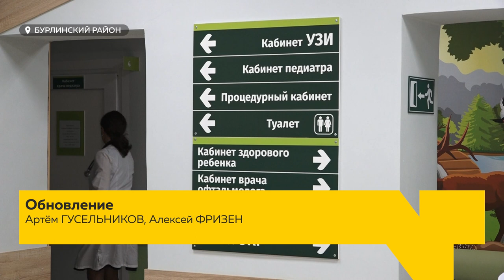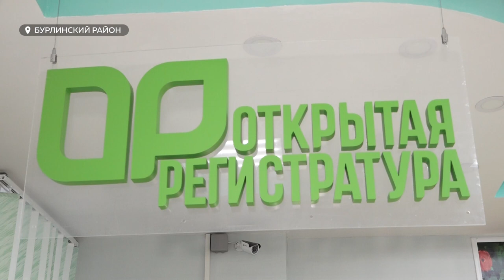В Бурле заработало детское отделение районной больницы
В Бурле заработало детское отделение районной больницы. Для муниципалитета это событие: ведь прежде и маленькие, и большие пациенты были вынуждены приходить на прием в одно здание